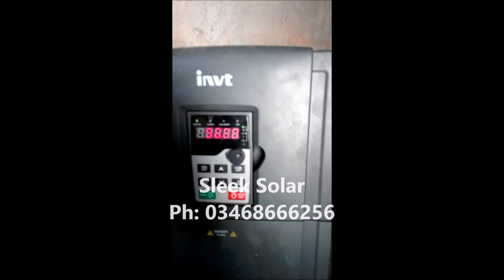Solar Tubewell Project with Movable Frames in Ahmedpur Sharkia Pakistan by Sleek Solar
Project of Solar Tubewell with Movable Frames
Installed By Sleek Solar
6 inch delivery
20HP Pump
22 kw invt vfd inverter
22 kw Solar Panels
With state of the art movable Solar Panels Frames
Installed at Bhatti Fish-Farm, Ahmedpur Sharkiya, Pakistan
Sleek Solar
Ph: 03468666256